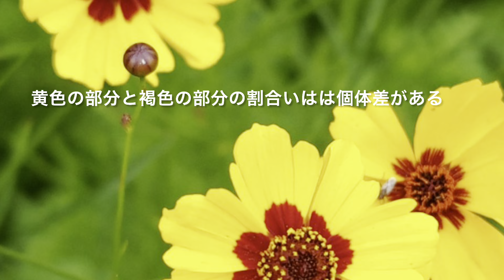ハルシャギク